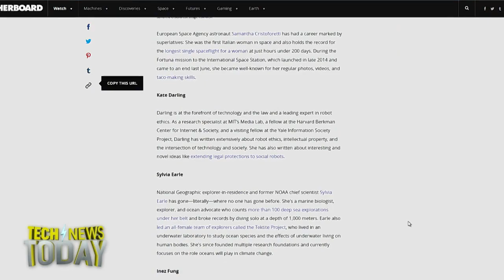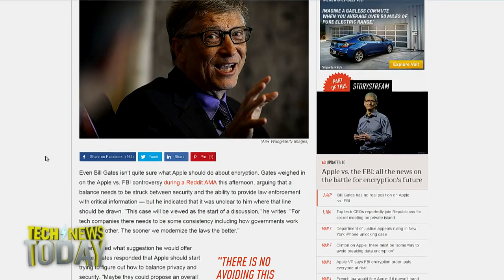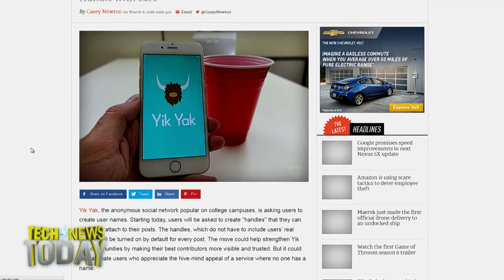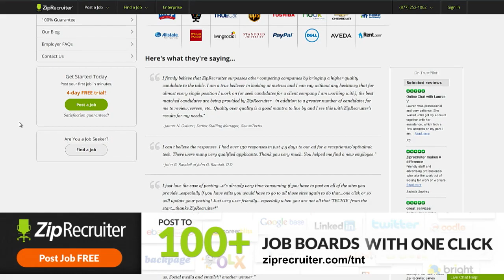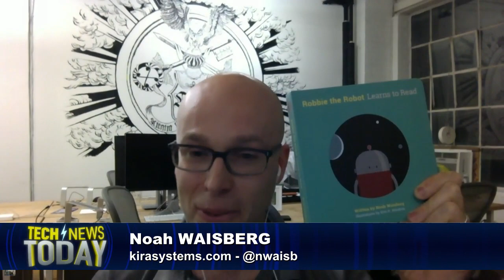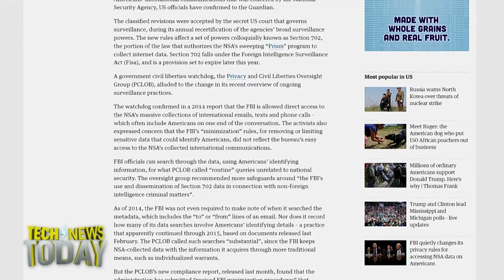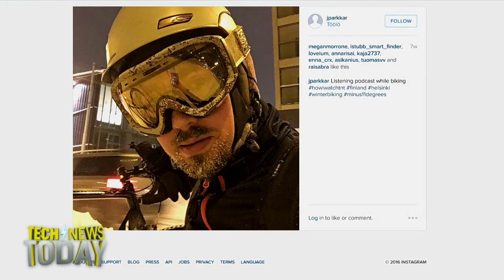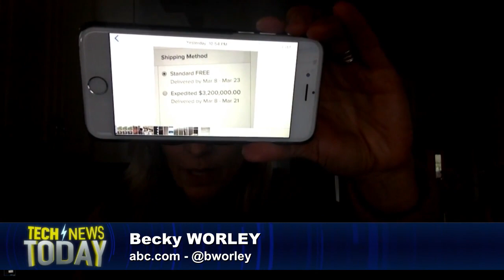Tech News Today 1465: Land of the Free and Secret Court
Hosts: Jason Howell, Megan Morrone
Guests: Becky Worley, Noah Waisberg, Iain Thomson
Happy International Women's Day. Bill Gates took to Reddit for an AMA today. We cover the highlights. CC chairman Tom Wheeler announced that they are modernizing the government's Lifeline program that provides phone service to the poor. Later this month, the Federal Communications Commission will vote on changing Lifeline's subsidy to offer low-income Americans $9.25 a month to purchase either home internet service or cellular data. But who's paying? We talk to Iain Thomson from The Register about the the FBI, the NSA, and Facebook. And what skills are the best at keeping robots from stealing your job?